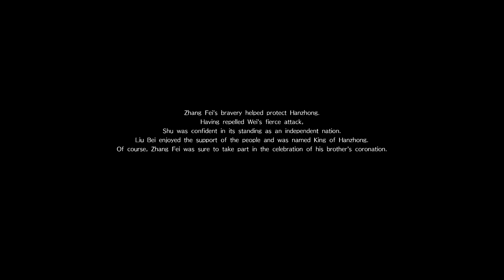Dynasty Warriors 9 (PS4 PRO) - Shu - Zhang Fei Mini Walkthrough